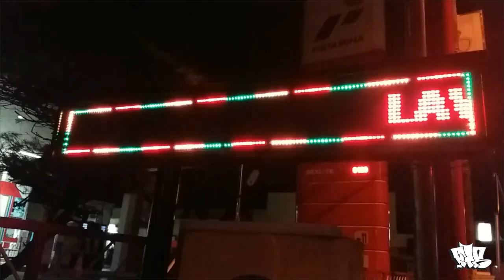SILVERKILLER 009 - SMAER and NOVZ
Sprayer: SMAER , NOVZ (surakarta graffiti)
Shoot & Cut : Childish